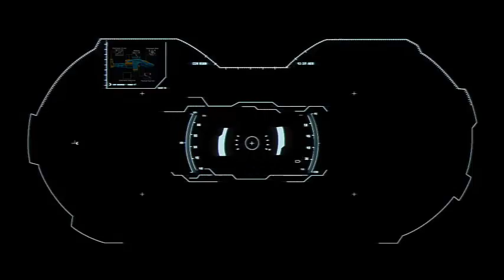War Commander- Giant Thor W/ Warhawk 'N" Hellstorm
Using spec-ops +2 hellstorm